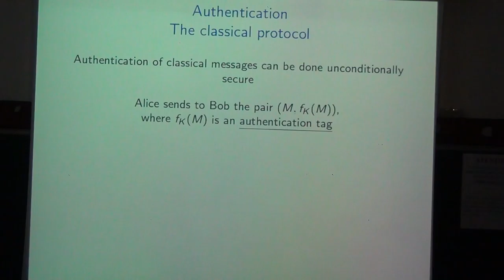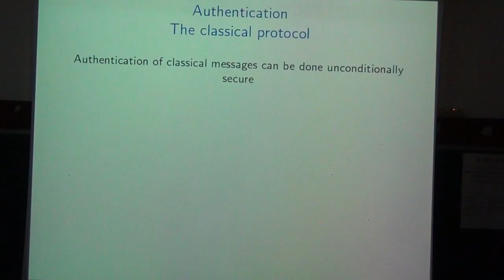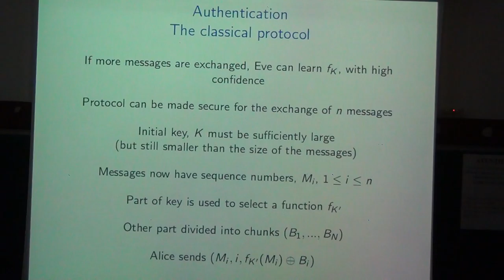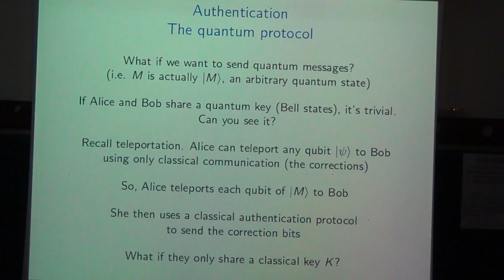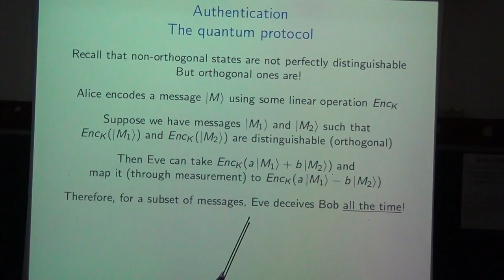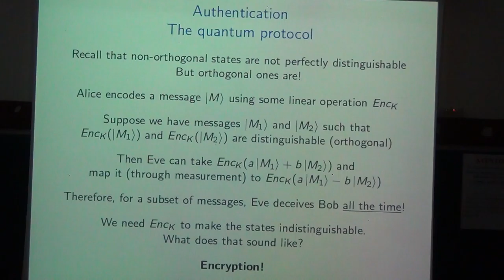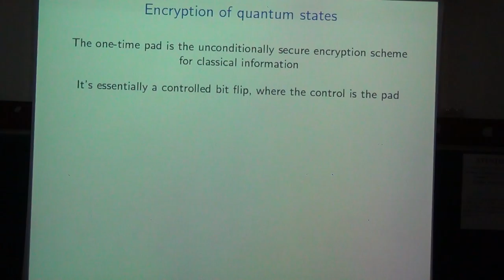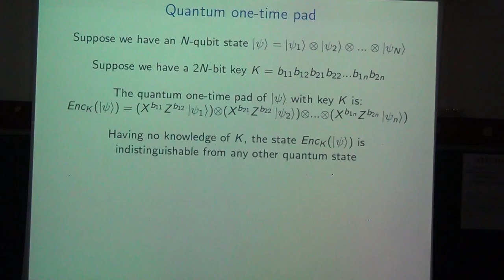Quantum Computing | Andru Gheorghiu | Day4 - Part 5